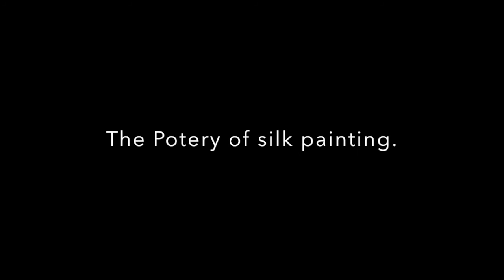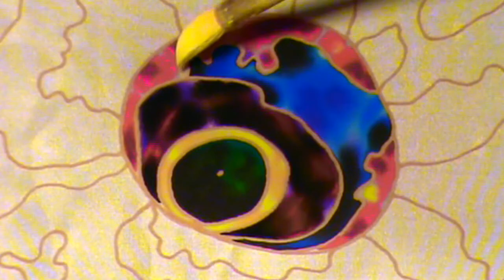BATIK SILK PAINTING WITH JEAN-BAPTISTE - FINE ART - PARROTFISH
This video depicts how  Master Silk Artist Daniel Jean-Baptiste creates unique art on silk. This one is  of  a parrotfish.